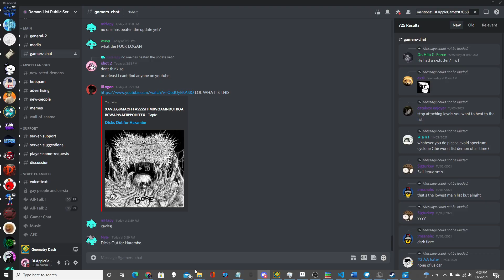(First Victor) "Athanatos" (Update) by iiExenityii【Extreme Demon】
Before you say "There are over 300 victors of Athanatos" yeah you're right, except this is the newly updated buffed version of Athanatos that I was the first to beat. It was kinda cool being the first victor of something, but idk if this really counts but whatever

【 LEVEL INFO 】
Title: "Athanatos"
Creators: Gaero, Herzilo and Exenity
ID: 26133601
Song: The Falling Mysts (508568)
Difficulty: Extreme Demon
Personal Difficulty: Extreme Demon
Placement on Demonlist: 162, Legacy
Placement In My Opinion: 150-155
Worst Fail: 86% (Old: 91%)
Attempts: 1,044 (Old: 4,180, Total: 5,224)

【 BEST ACHIEVEMENTS 】
#1. "Omega Interface" by Platnuu
#2. "Kowareta" by Gablor
#3. "Requiem" by Zylenox
#4. "Wasureta" by HelpegasuS
#5. "Lucid Chaos" by CairoX
#6. "Digital Descent" by ViPriN
#7. "Killbot" by Lithifusion
#8. "Distraught" by alkali
#9. "ErebuS" by Platnuu
#10. "Athanatos" by iiExenityii